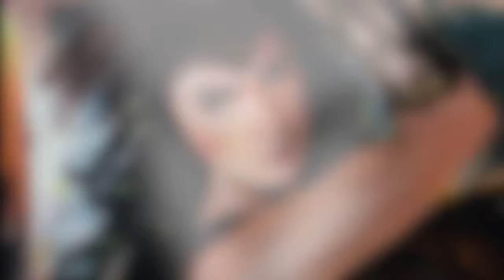1 minute Drawing Time Lapse: Gal Gadot Wonder woman Warrior Art Mx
1 minute Drawing Time Lapse: Gal Gadot Wonder woman BY Jorge de la Vega / Warrior Art